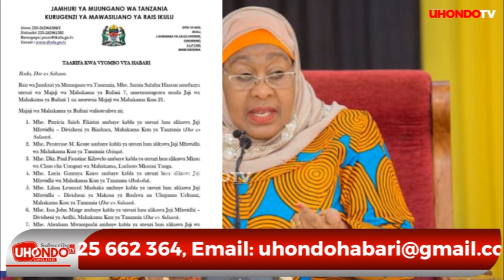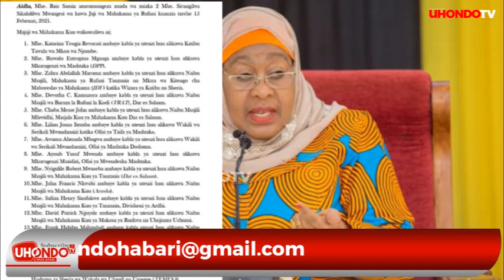RAIS SAMIA AFANYA UTEUZI MZITO LEO HII, DPP AGUSWA NDANI